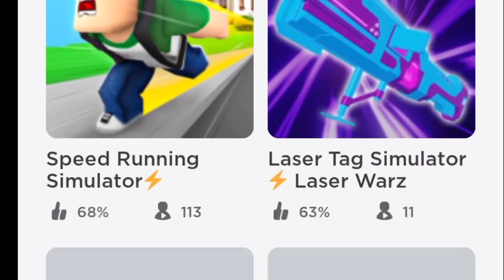POV: dogs own Roblox?? - 😳😱🐶